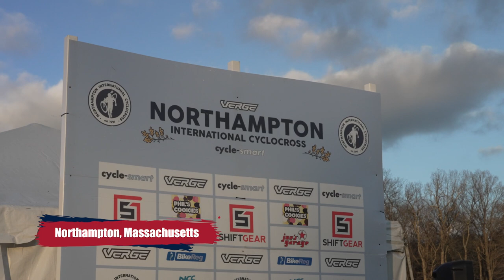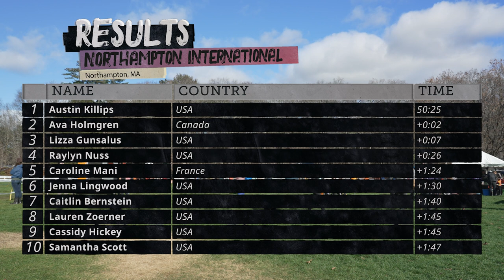Between the Tape - Episode 9 Part 1 - Lauren Zoerner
Pro CX Race #9 - Northampton Cyclocross International